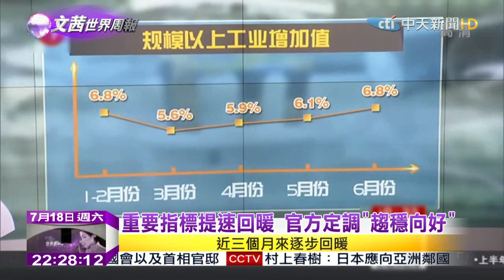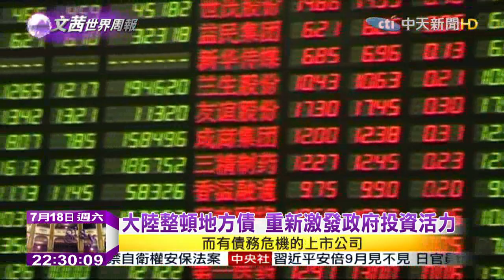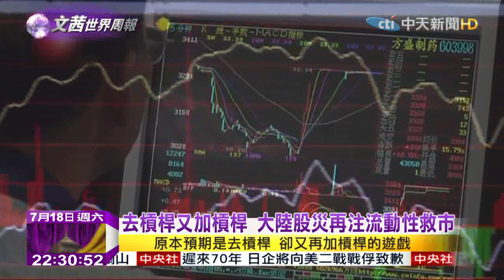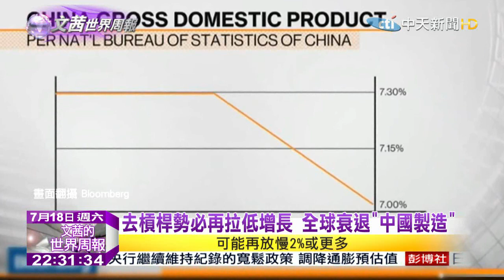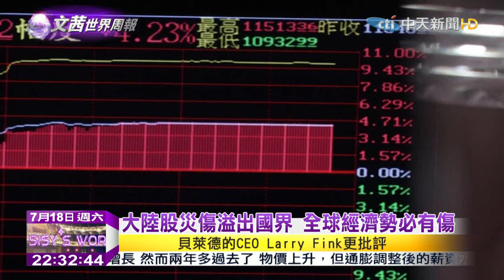2015.07.18文茜的世界周報／房地產泡沫 大陸地方債爆違約風險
中國製造曾經在2001年到2008年，金融海嘯之前創造了中國崛起的奇蹟，日前日本通過新安保法，就是遏阻中國正式成為亞洲的強國，也成為全世界第二大的GDP國家，第二大經濟體，但整個中國現在，所謂中國製造、中國的榮景，正在大幅的趨緩.